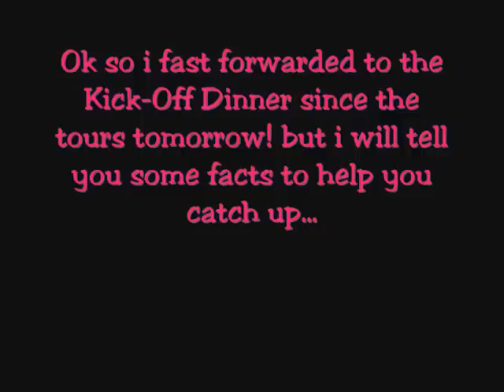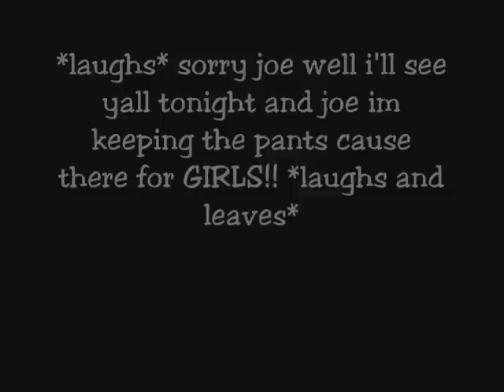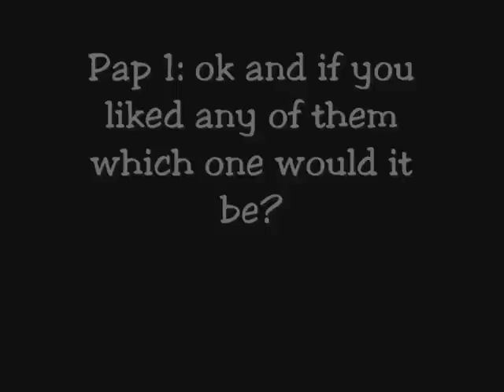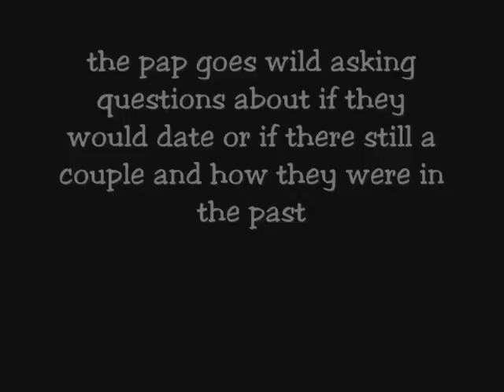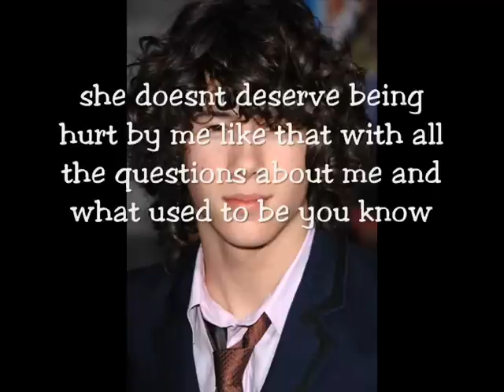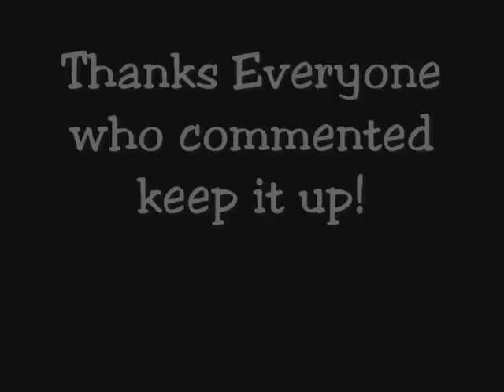Saying Goodbye- Part 7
5+ comments

I DONNOT OWN ANYTHING~